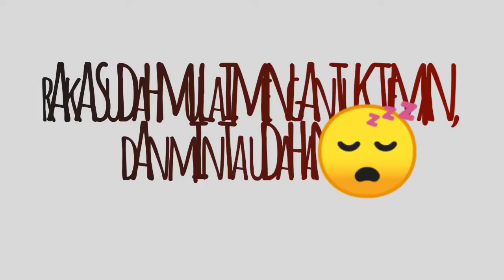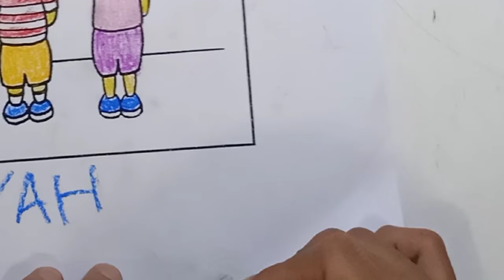Mewarnai Ikan Dalam Aquarium Menggunakan Crayon - Coloring Using Crayons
Hai teman raka...kembali lagi bersama raka dan ayah mewarnai gambar. Mewarnai ikan dalam aquarium menggunakan crayon - Coloring using crayons.

Teman raka sudah pasti banyak yang suka juga kan dengan kegiatan mewarnai karena selain seru..mewarnai juga merupakan salah satu edukasi anak yang bisa melatih sensor motorik, mengembangkan kreatifitas serta imaginasi kita. Selamat mewarnai teman raka 😊

Jangan lupa juga FOLLOW account Instagram nya raka di @abiyyurakaalaric